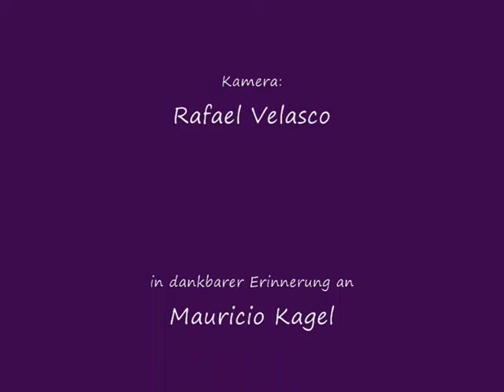In memoriam memoriae (Juan Maria Solare) performed by The Duo Tangente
In memoriam memoriae (En memoria de la memoria), obra de Juan Maria Solare, ejecutada por el dúo Tangente (Gert Gondosch, violin, & Juan Maria Solare, piano) el 15 de septiembre de 2009 en el ciclo "unerhörte Musik" (música inaudita) del Berliner Kabarett Anstalt (Berlin, Alemania).
In memoriam memoriae (In the memory of the memory), a piece by Juan Maria Solare, performed by the Duo Tangente (Gert Gondosch, violin, & Juan Maria Solare, piano) on 15th September 2009 at the cycle "unerhörte Musik" (unheard music) at the Berliner Kabarett Anstalt (Berlin, Germany).
In memoriam memoriae (In Erinnerung der Erinnerung), ein Werk von Juan Maria Solare, aufgeführt durch das Duo Tangente (Gert Gondosch, Violine, & Juan Maria Solare, Klavier) am 15. Setember 2009 in der Reihe "unerhörte Musik" beim Berliner Kabarett Anstalt (Berlin).
Obra escrita "en agradecido recuerdo de Mauricio Kagel".
Piece written "in thankful remembrance of Mauricio Kagel".
Komponiert "in dankbarer Erinnerung an Mauricio Kagel".